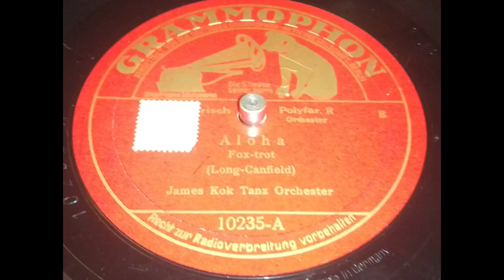James Kok - Aloha